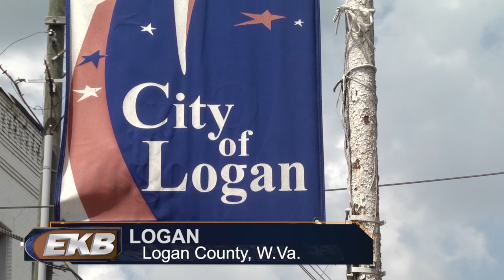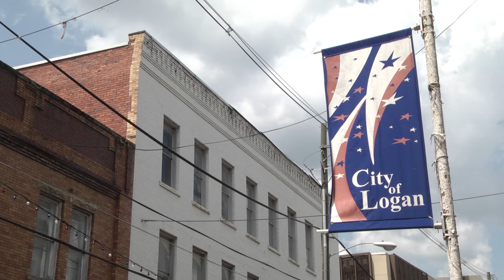support for officer battling cancer